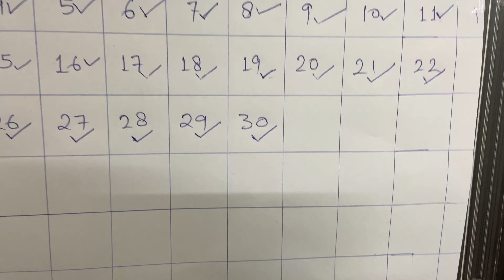My 30 Day No sugar transformation journey | day 30 complete | vlog 652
Hi Guys.. this is my vlog652 My 30 Day No sugar transformation journey & finally day 30 completed watch my journey